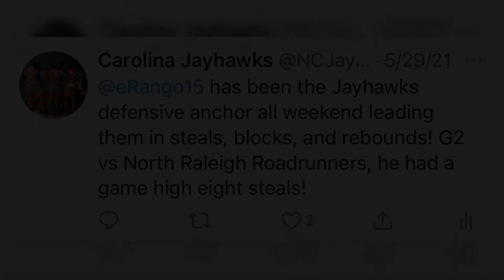Ethan Rangolan “The Lockdown!” CSB Invitational (Raleigh-Durham)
Ethan Rangolan, aka “E”, had himself a hell of a weekend during the CSB Invitational in Raleigh-Durham, NC! He averaged 9.5 PPG, 8.5 RPG, 2 BPG, & 5.5 SPG… If the ball was dribbled, rolled, tossed, or floating in his area—“E” was on it and it was going the other way. He also led the Jayhawks in steals per game and second in rebounds per game. With Ethan’s contribution, the Jayhawks finished the tournament undefeated, and went on to become ranked 8th in the state of North Carolina.